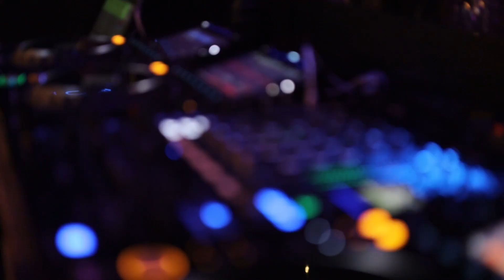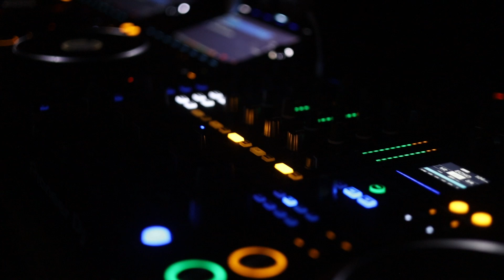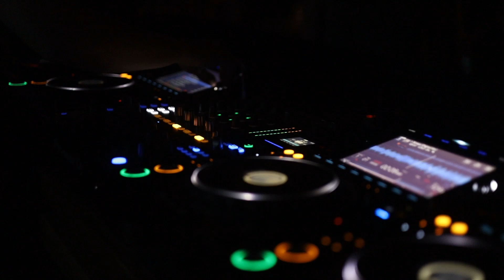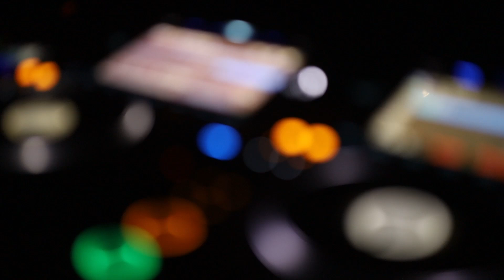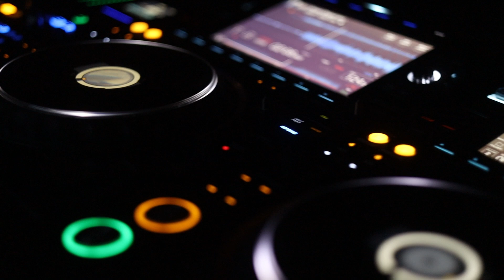Артем Дюкарев b2b Андрей Диско - клуб FLAVA, Москва | LIVE DJ SET at FLAVA, MOSCOW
Artem Dyukarev b2b Red Catz – LIVE at FLAVA, Moscow, June 2023